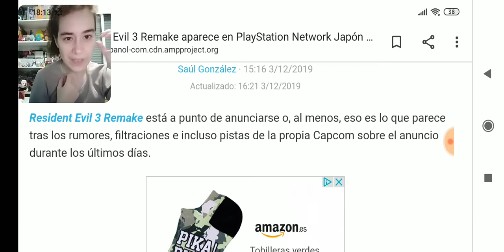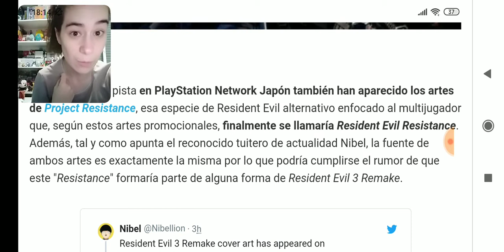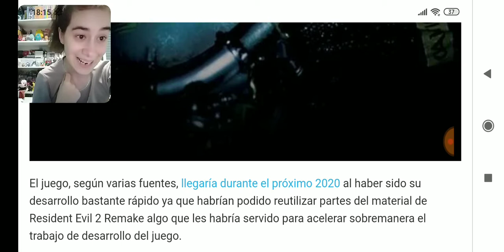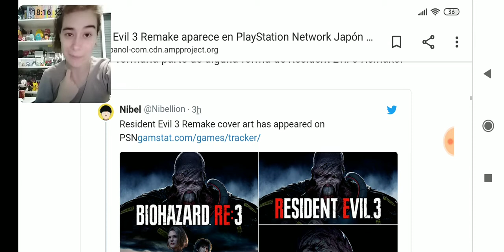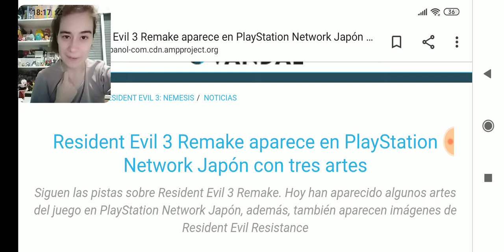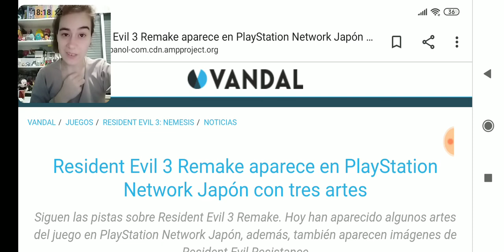¡MÁS PISTAS SOBRE SU REMASTERIZACIÓN! | APARECE SU CARATULA OFICIAL Y ARTES | RESIDENT EVIL 3 REMAKE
Aparecen más pistas sobre la remasterización de Resident Evil 3 Remake, se filtra la caratula en la PlayStation Network de Japón, ¿veremos en los The Game Awards su confirmación?

Disfrtenlo!!!